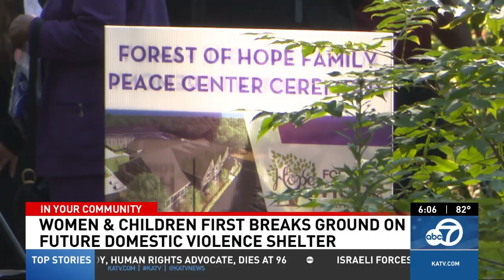Domestic violence center in Little Rock breaks ground, aims to be a 'game changer'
A new center to help victims of domestic violence broke ground in Southwest Little Rock on Thursday. The Forest of Hope Family Peace Center will soon be located at 9009 Dailey Drive.